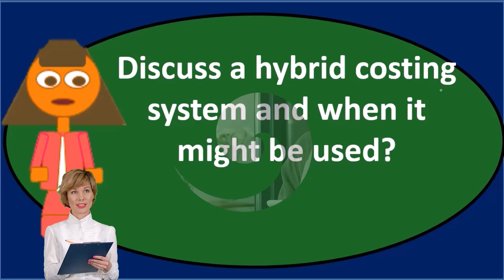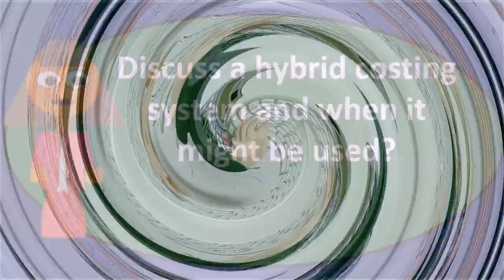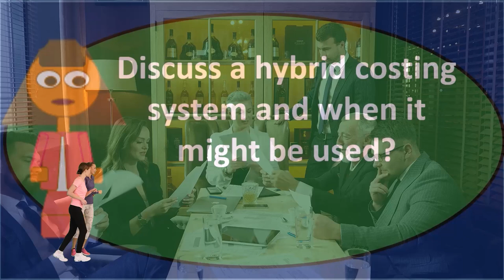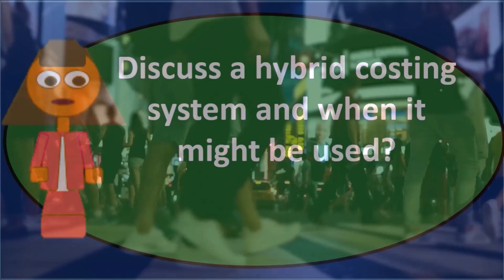Pregunta de debate 3 PC - Contabilidad financiera